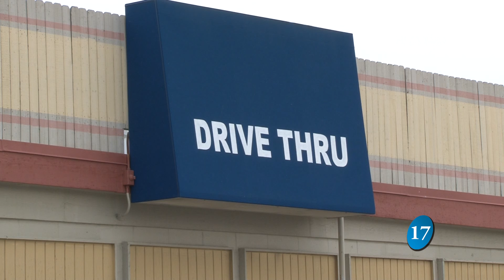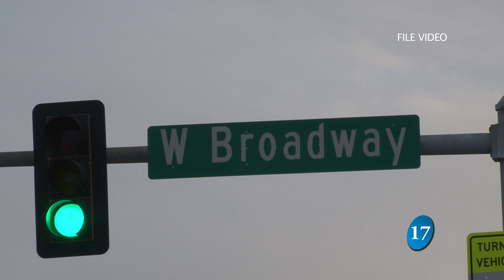Development Update 11-24-15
While driving through various areas in Council Bluffs, construction and renovation projects seem to be taking place everywhere. We sit down with Community Development Director Don Gross, to highlight those changes coming to Council Bluffs